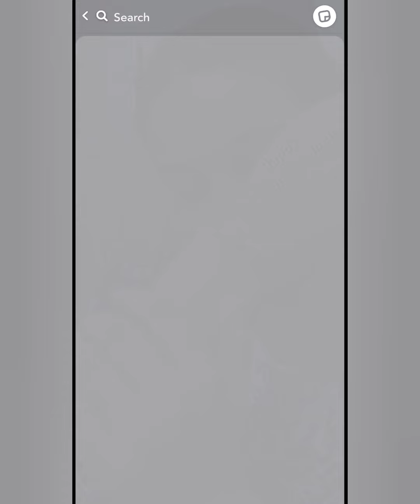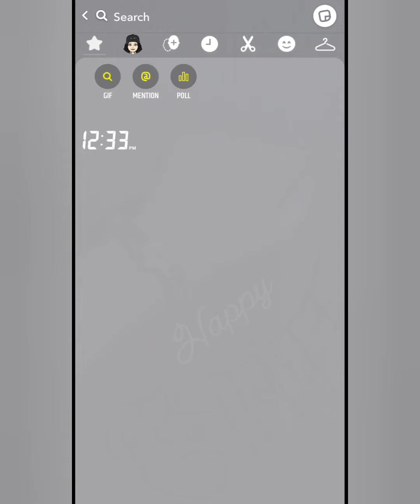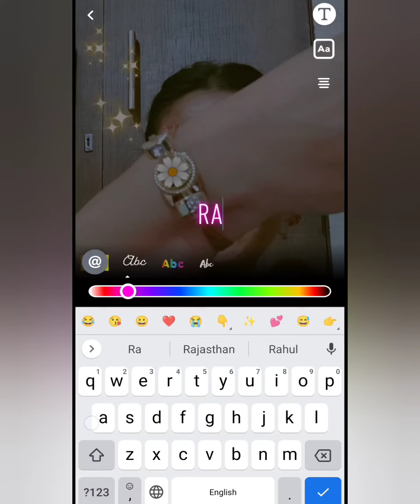Snapchat Streak ideas for rakhi ❤️🌼 || rakhi snapchat story ideas || be unique